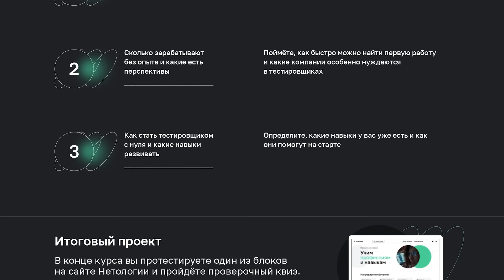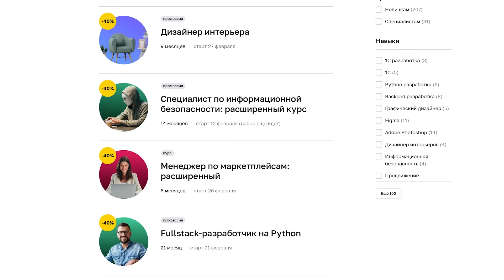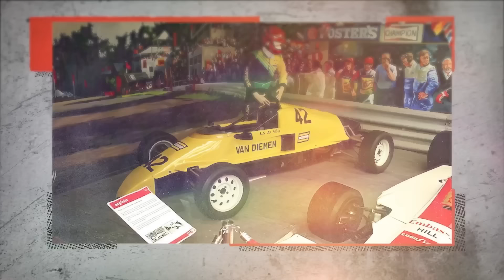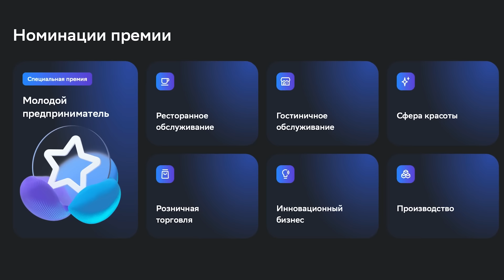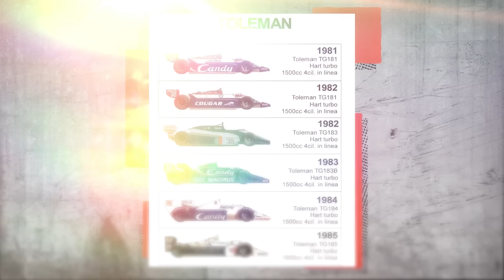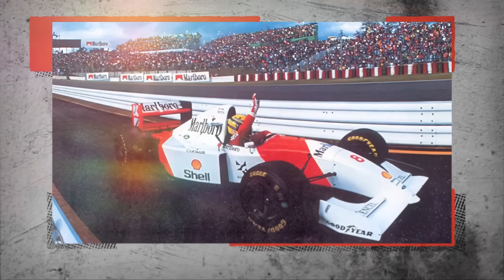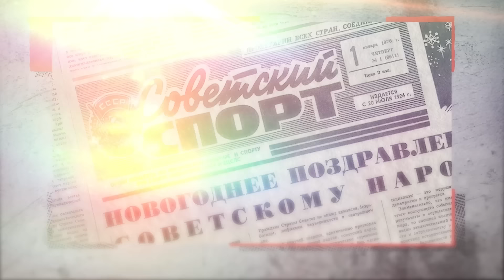АЙРТОН СЕННА: Самая страшная трагедия «Формулы-1» / Истории кумиров /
Реклама. ООО «Нетология», ИНН 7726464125, erid: LatgBuYCk

Регистрируйтесь для участия в премии «Любимый Малый Бизнес» и получите гарантированный бонус
Реклама. Рекламодатель: ПАО Сбербанк. Генеральная лицензия Банка России № 1481 от 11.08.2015, erid: LdtCKR9g7

Айртон Сенна (Ayrton Senna) - легендарный бразильский автогонщик, трёхкратный чемпион мира в классе «Формула-1» (1988, 1990 и 1991). Он стал одним из самых успешных гонщиков в истории Formula 1, играл в командах LOTUS F1, McLaren и Williams.

В этом выпуске мы расскажем о победах и поражениях Айртона Сенны, об уникальном стиле вождения, о том, почему его называли «Человеком дождя», о противостоянии Сенны с Простом, о цене победы в гонке Гран-при Бразилии, а также о том, почему произошла страшная трагедия «Формулы-1», которая унесла жизнь величайшего гонщика.

Содержание:
00:00 О чем выпуск
01:44 Бразилия в 60-х
03:39 Семья Айртона Сенны
04:45 Полезная реклама
07:03 Айртон в детстве
08:33 Картинг и первая гонка
10:52 Переезд в Европу
12:41 Почему Айртон отказался от фамилии отца
13:27 Айртон Сенна - «Человек Дождя»
15:08 Техника вождения Сенны
16:10 Полезная реклама
17:33 Первая гонка Сенны в «Formula 1» в 1984
20:34 Айртон Сенна в команде LOTUS Formula 1
22:13 Контракт с McLaren
22:48 Автогонщик F1 Ален Прост и его стиль вождения
24:04 Противостояние Айртона Сенны с Аленом Простом
25:53 Новые болиды F1 Макларен
26:18 Сенна в автогонке Гран-при Японии
28:12 Айртон Сенна и звезда Бразилии в Formula 1 Нельсон Пике
29:35 Ален Прост против Айртона Сенны
34:10 McLaren против Ferrari
35:08 Решающая гонка F1 Гран-при Японии
37:37 Гран-при Бразилии
41:43 Михаэль Шумахер в 1991
42:22 Завершение сезона «Формула-1» в 1991
44:02 Сезон 1992 и причины поражений Айртона
45:55 Первая трансляция Formula 1 в России
47:55 Ален Прост в Williams в 1993
49:23 Роман с Адрианой Галистеу
49:56 Завершение карьеры Проста
51:24 «Черный уик-энд» Formula 1
53:02 Трагедия на трассе Формула-1 и гибель Айртона Сенны
56:20 Минаев о смерти Айртона Сенны
57:42 Почему Айртон Сенна врезался в ограждение?
59:19 Прощание с легендой Formula 1
59:52 Книги и фильмы про гонщика Айртона Сенну

Авторы проекта: Сергей Минаев, Дмитрий Болдин
Режиссер: Сергей Друзь
Продюсер: Елизавета Андреева
Редакторы: Денис Скобелев, Анна Малова